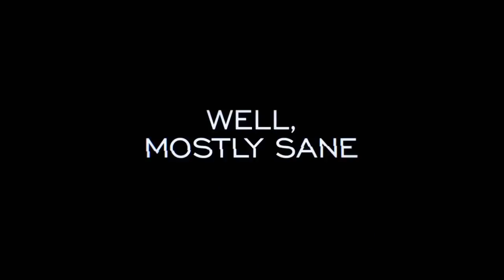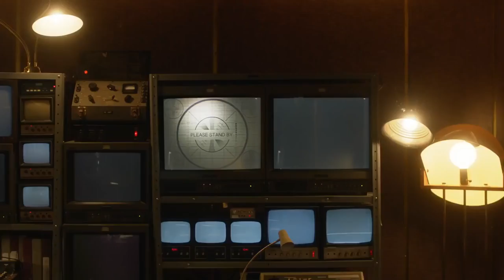Gotham Season 4 Jeremiah "White Band" Trailer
New trailer. Watch in HD.